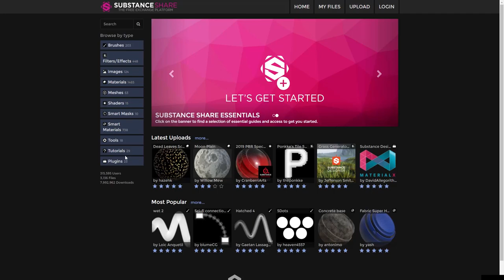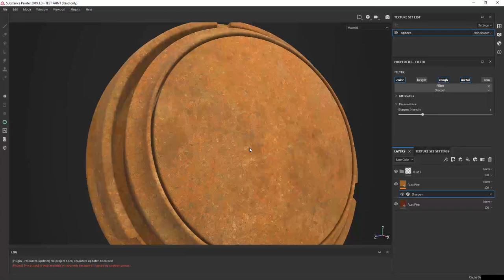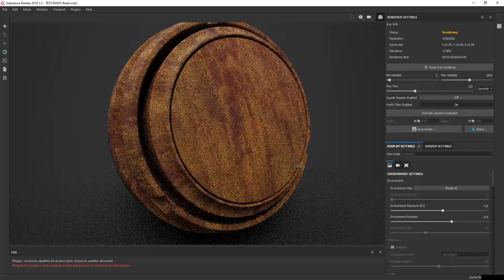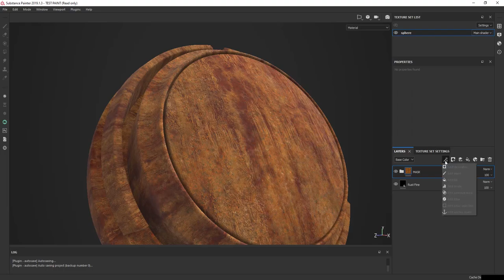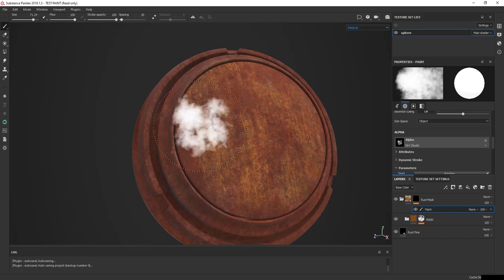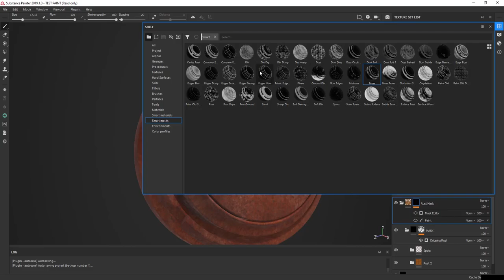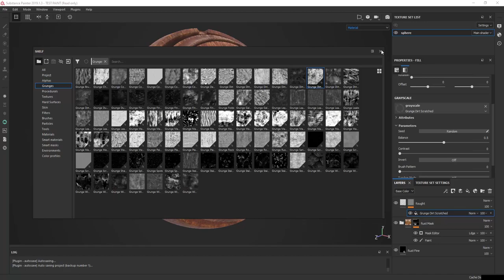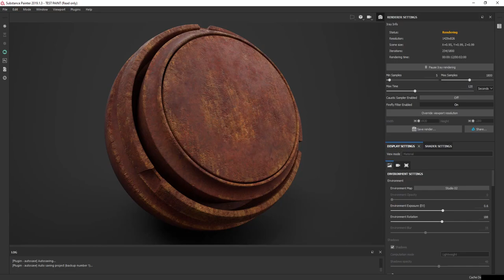Rust Metal en Substance Painter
📣 Esperamos que disfruten de esta excelente clase de cortesía si te gusta subiremos más clases.
En este curso veremos una metodología de trabajo orientado a la creación de Props para videojuegos / Animaciones, donde veremos paso a paso cada una de las instancias de preparación de dicho modelo. En este caso se usará como ejemplo este Buggy Postapocalyptico donde veremos una a una cada herramienta para lograr así este resultado.